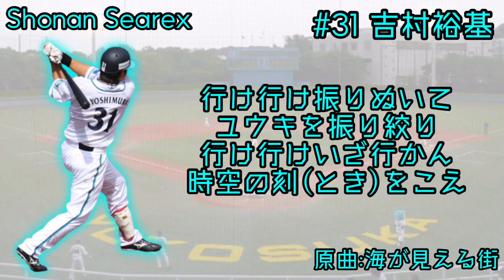湘南シーレックス 吉村裕基 応援歌【MIDI】